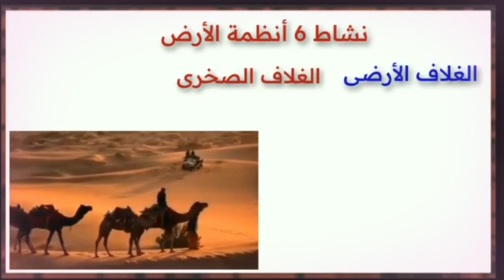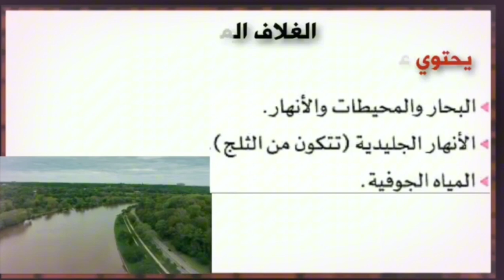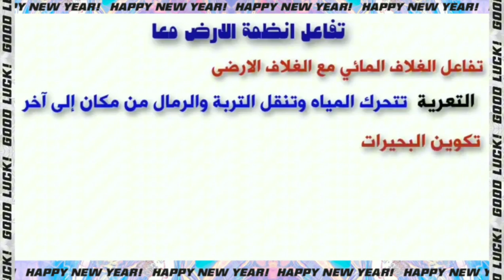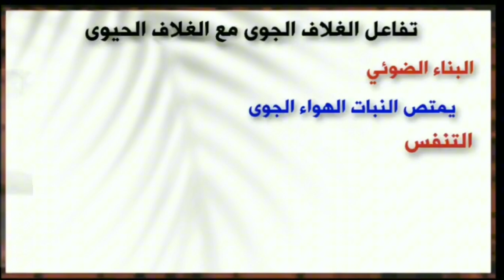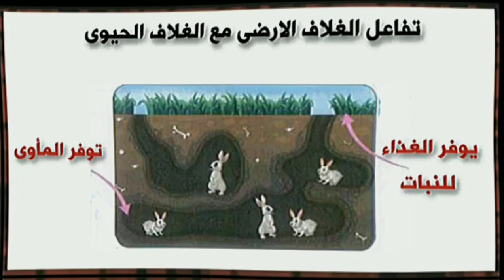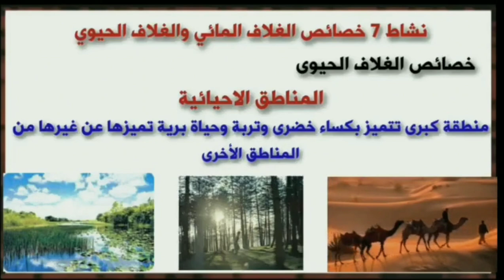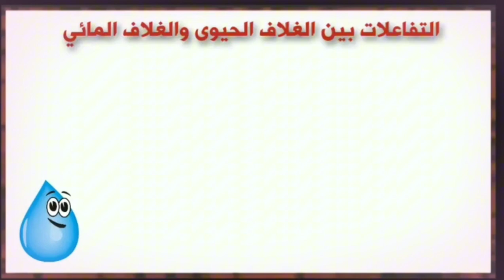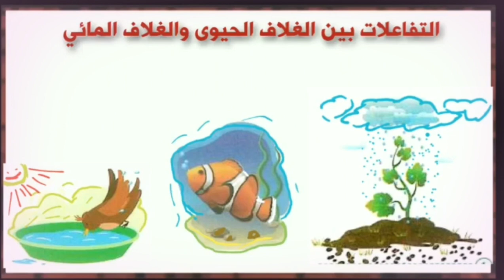الدرس الثالث نشاط 6 - 7 أنظمة الأرض علوم الصف الخامس الابتدائي الترم الثانى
علوم الدرس الثالث نشاط 6 - 7 انظمة الارض الصف الخامس الابتدائي الفصل الدراسي الثانى
نشاط 6 أنظمة الأرض- تفاعل انظمة الارض معا تفاعل الغلاف المائي مع الغلاف الارضى تفاعل الغلاف الجوى مع الغلاف الحيوى تفاعل الغلاف الارضى مع الغلاف الحيوى نشاط 7 خصائص الغلاف المائي والغلاف الحيوي
خصائص الغلاف الحيوى
المنطقة الاحياءية
خصائص الغلاف المائي التفاعلات بين الغلاف الحيوى والغلاف المائي